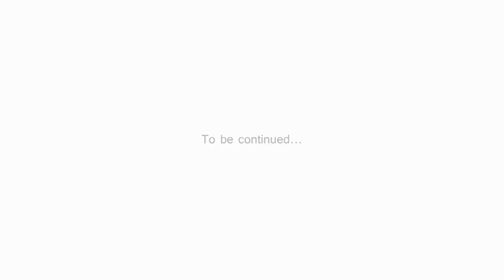1 YEAR: Photo Every Day | Robson Lami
MAR 31, 2013 - MAR 31, 2014